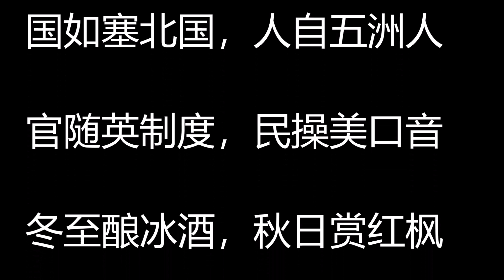加拿大印象（full version)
加拿大究竟是怎样的一个国家？住过一段时间的人或许会对你这样说。